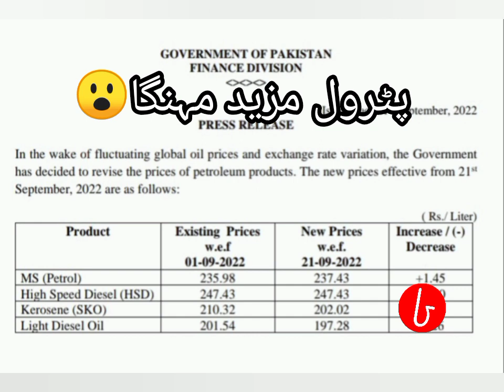پٹرول مزید مہنگا😮